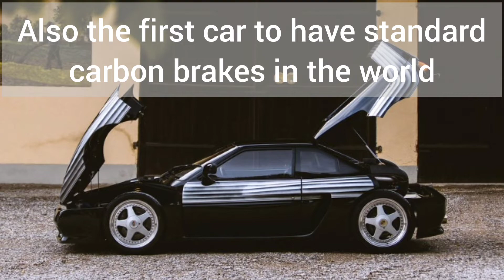1min Car Introduction | 1994 Venturi 400 GT